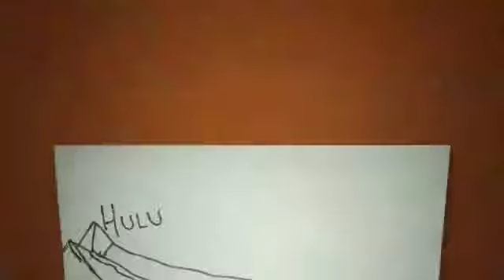Secuil cerita indah di JamNas Sekami, Pontianak 3-6 Juli 2018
Hasil karya Petrus Deon dari Paroki Santa Theresia Jambi